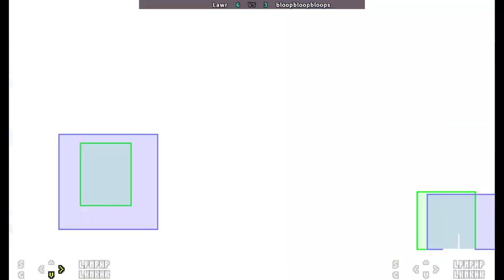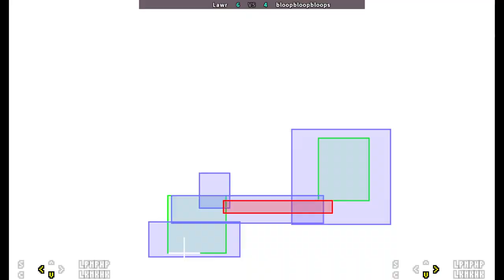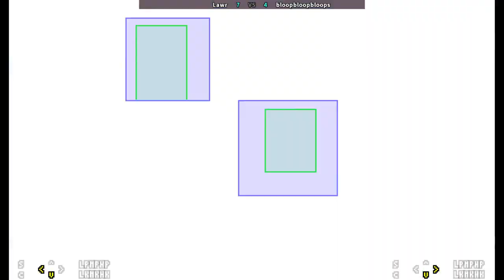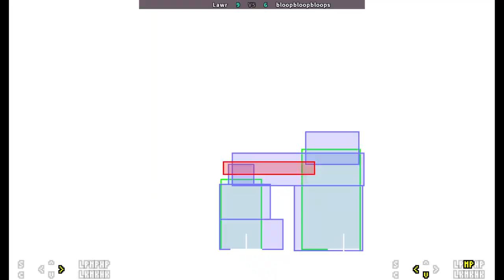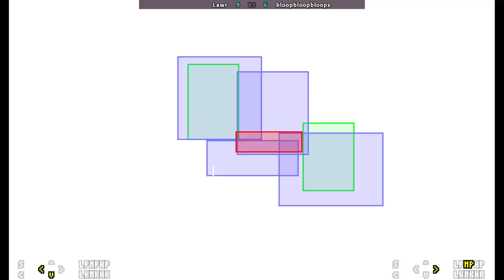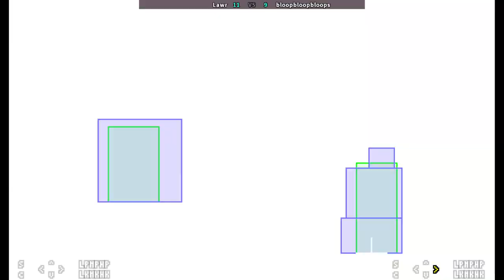SFA3 | Lawr VS bloopbloopbloops | 🇺🇸🇺🇸 Fightcade unranked